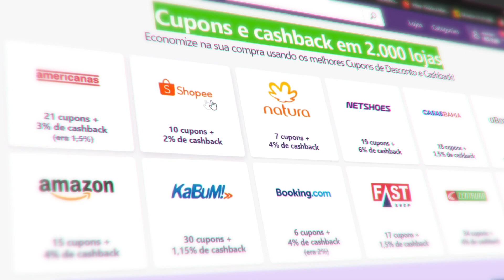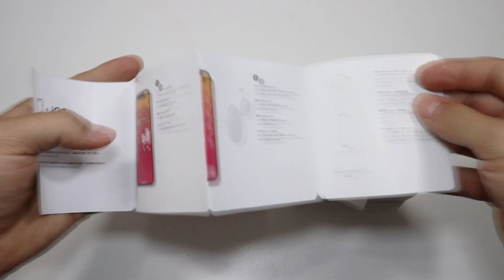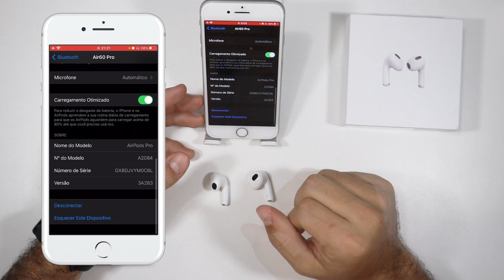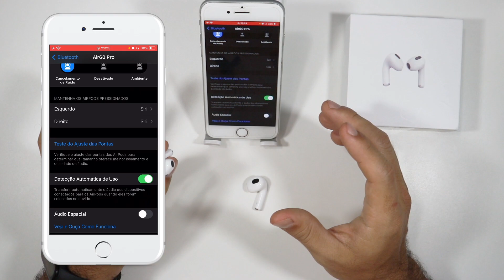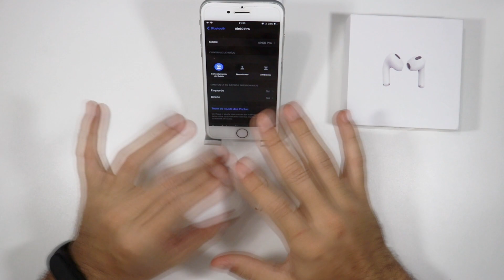AirPods 3 | NEM LANÇOU E JÁ TEM RÉPLICA? Fone Air60 Pro TWS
▼▼▼ Links Importantes ▼▼▼

Muitas pessoas gostariam de comprar os fones de ouvido Bluetooth AirPods da Apple, mas o custo benefício é péssimo, pois é um preço considerado alto para um acessório.

Existem diversos fones e headphones wireless e esportivos bons que funcionam em qualquer smartphone (Iphone ou Android) de várias marcas como Sony, Samsung, Motorola, Philips, Beats, Xiaomi, Multilaser, Bose, Edifier, Pioneer, Pulse entre outros. Fica difícil saber qual o melhor, mais barato ou melhor custo benefício.

Os chineses vêm se superando trazendo produtos com cada vez mais qualidade e tecnologias avançadas, como o cancelamento de ruído. E a busca por fone com cancelamento de ruído vêm crescendo cada vez mais, mas sempre acaba esbarrando no problema custo.

E as réplicas dos AirPods acabam sendo uma alternativa muito barata e que, desta vez, eu trago um modelo do que seria uma réplica dos novos AirPods 3 2021 que ainda nem foram lançados.

Conheça todos os detalhes do modelo Air60 Pro TWS comprado de um vendedor confiável no AliExpress e veja se eles acertaram no design dos AirPods 3.